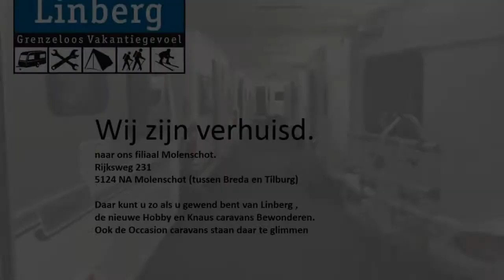Caravan te koop: DETHLEFFS 450 DB NEWLINE LIFESTYLE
Prijs/status

  Prijs     € 8.995,00

  Status     Occasion

  Bovag     Ja

Model

  Merk     Dethleffs

  Type     450 DB Newline Lifestyle

Bouwjaar 2004

Modeljaar 2004

Indeling

Rondzit, hoek toilet, middenkeuken en lengte bed

Opties

Boiler, cassettetoilet, combicassettes, groot dakluik, kachel, koelkast, omvormer/lader, openslaande ramen, reservewiel, ringverwarming, schokbrekers, serviceluik, stabilisator, verzwaarde steunen, voortent en voortentlamp

De Voortent is een Ventura Sun plus met Zinox frame.De gegeven informatie is met zorgvuldigheid opgesteld: aan de juistheid ervan kunnen echter geen rechten worden ontleend. Onder voorbehoud van typefouten en prijswijzigingen